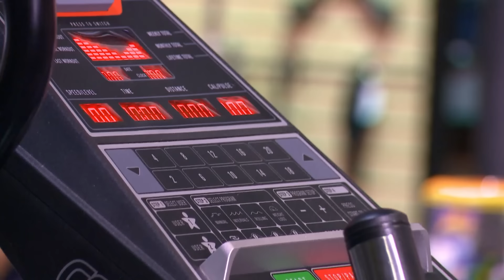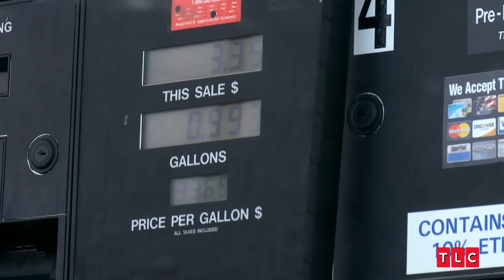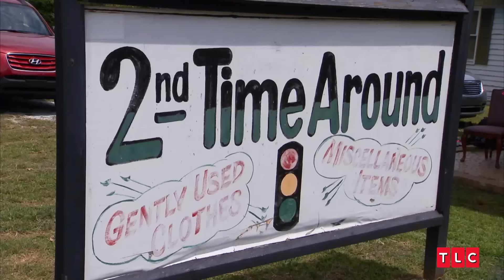She Fills Her Pool with Junk to Save Money! | Extreme Cheapskates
From Season 3, Episode 7: Pool Rules: No Spending
A woman fills her pool with barrels and other junk to keep her electricity bill down.